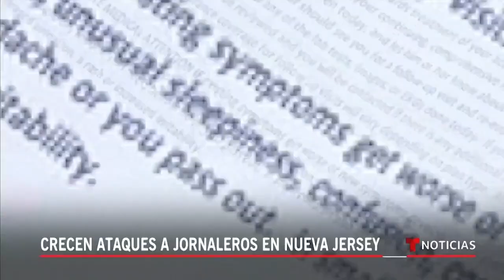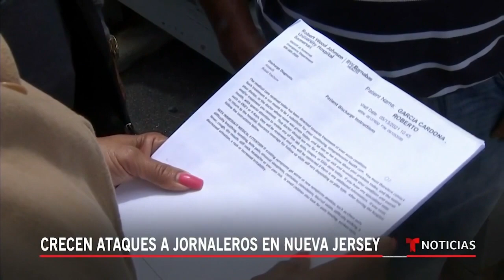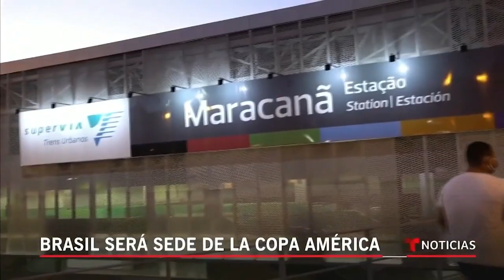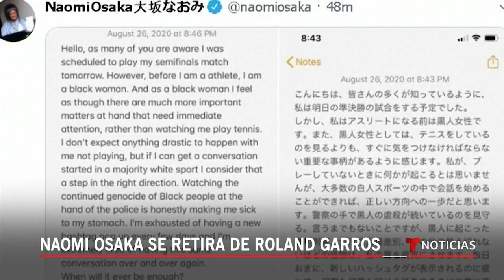Noticias Telemundo en la noche, 31 de mayo de 2021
Video oficial de Noticias Telemundo. Las playas llegaron al límite y los parques nacionales estuvieron abarrotados en el primer día feriado sin restricciones. Además, se filtran documentos de la Administración Biden sobre una estrategia para aumentar la inmigración legal.

0:00 - Recap
1:26 - Termina feriado con número récord de viajeros
3:12 - Biden lidera ceremonia por Memorial Day
3:37 - Hallan auto de autores de tiroteo en Miami
5:55 - Biden planea facilitar la inmigración legal
6:29 - Hablan papás de niñas abandonadas en frontera
8:43 - Abuela venezolana se reúne con su familia
9:11 - Brutal golpiza a hombre en metro Neoyorquino
9:40 - Crecen ataques a jornaleros en Nueva Jersey
11:35 - Cruz Azul rompe su maleficio y gana Liga MX
13:26 - Brasil será sede de la Copa América
15:19 - Naomi Osaka se retira de Roland Garros
15:42 - Piden libertad a mujer que se practicó aborto
16:26 - Miles de damnificados por lluvias en Guatemala